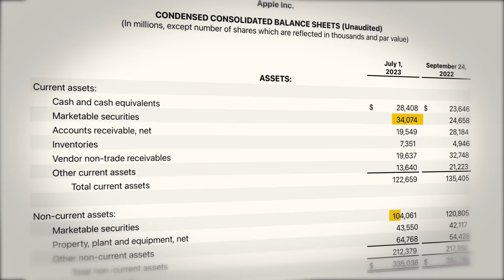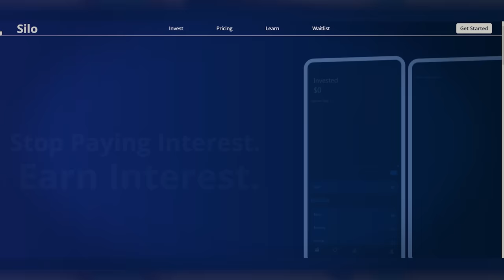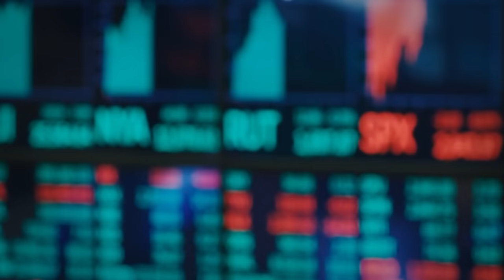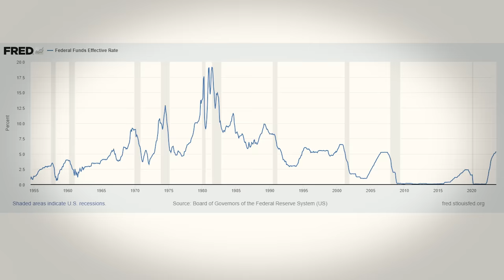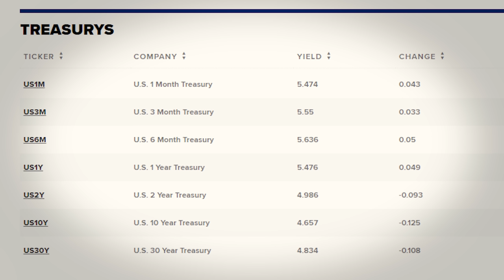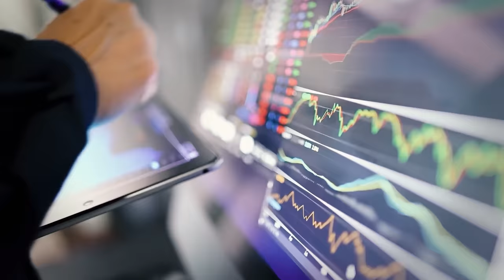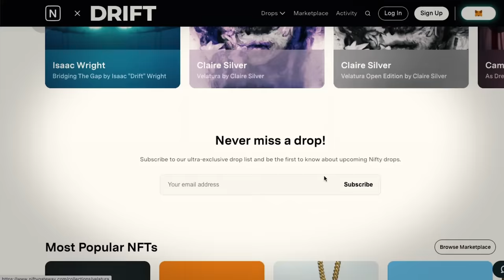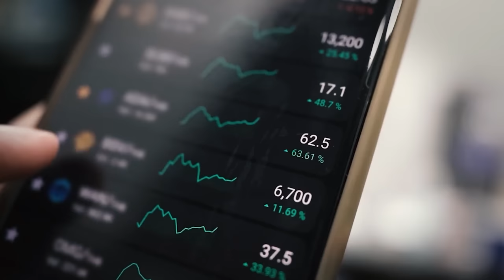Why Is Everyone Buying Bonds?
Over the past year, companies and investors have gone all in on bonds. Most of the top tier tech companies hold tens of billions if not hundreds of billions of dollars in bonds and it’s the same story with Warren Buffett. But, why is everyone buying bonds? Well, the most obvious reason is rising interest rates which have made bond investing much more attractive. For example, you can currently earn over 5% from the US federal government, not just for the next 6 or 12 months but for the next several years or even decades. If you’re willing to take on more risk and invest in corporate bonds, you can earn up to 7-8% which is very comparable to the returns of the S&P 500. Combine this with the fact that the stock market hasn’t been performing as well over the past 2 years and it’s no wonder why so many investors are looking for alternative investments. This video explains the mechanics of bonds and what has made them so attractive recently.

Timestamps:
0:00 - Bonds Bonds Bonds
1:41 - Bonds Explained
5:00 - Hype Explained
8:30 - The Hidden Market